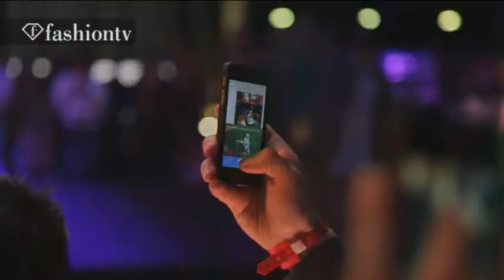Светская Жизнь с Ольгой Рудыкой №18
Конкурс Красоты Miss Maxim
Vogue Fashion`s  Night Out 2014